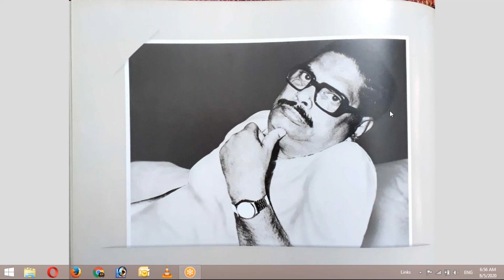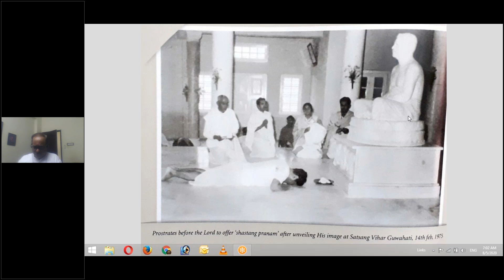Sree Sree Thajur Katha by Sri Abhishek Gupta, Chaibasa, Jharkhand